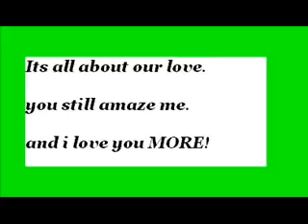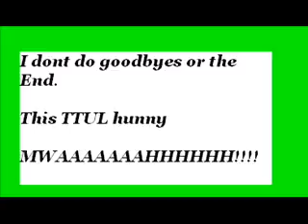Jen blog tuesday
hi baby i love you so much had to come send my love